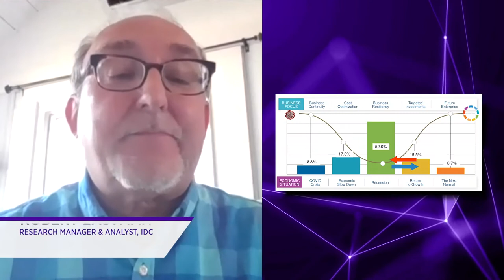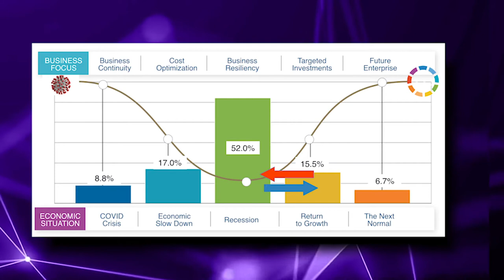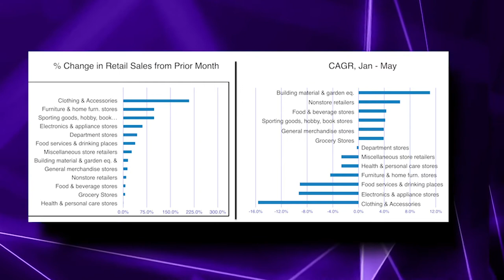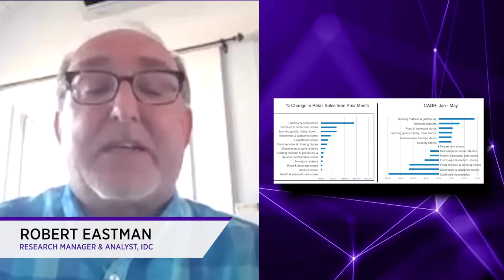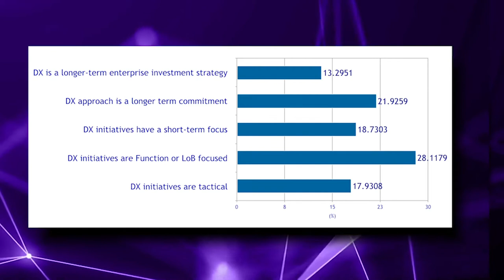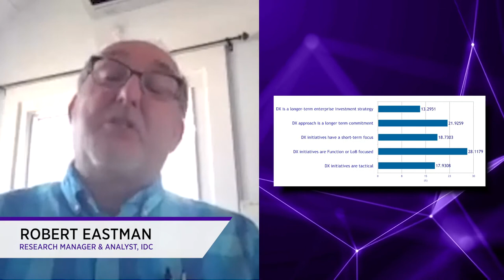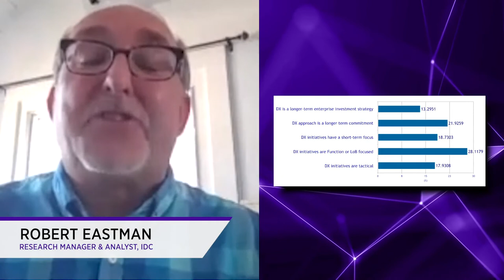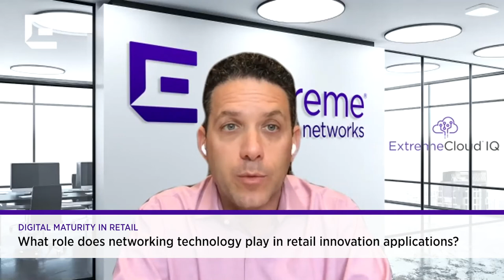Establishing a New Normal in Retail: Critical Insights for IT Leaders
Recent events have dramatically impacted the retail industry, in both how shoppers purchase goods and how business conduct day-to-day operations.  To ensure relevancy and profitability in retail’s ‘new normal,’ brands must seamlessly adapt to the new set of challenges and goals. In this joint session with IDC, we'll explore and share:

- Immediate industry impact and future outlook
- New and elevated demands driving retail strategy and spend
- Digital goals, competencies, and use cases retailers should prioritize
- IT’s critical role in supporting future business success
Featuring exclusive analyst research and survey findings on IT spending trends from IDC, you will not want to miss out on this opportunity to learn about the current state of retail, and how you should prepare for the industry’s ‘new normal’ moving forward.

To learn more about establishing a new normal in retail, please

Speakers include:
-Robert Eastman, Research Manager IDC Retail Insights
-Mike Leibovitz, Head of Americas and Office of the CTO
-Sarah Neslund, General Manager, Retail & Transportation & Logistics